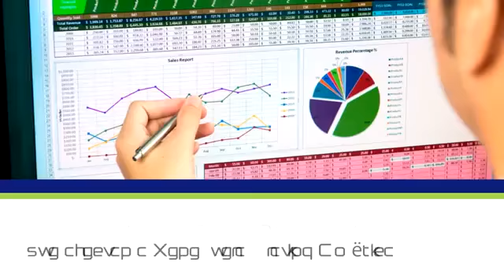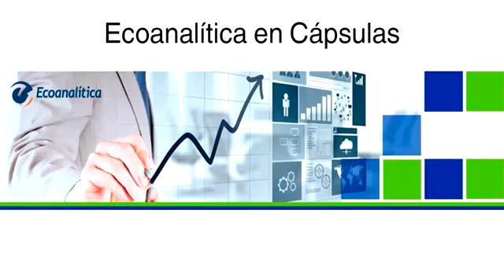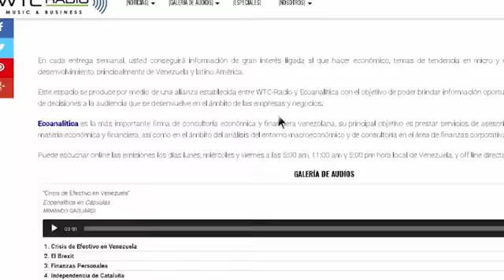Ecoanalítica en Cápsulas: Crisis en el Sistema Eléctrico Venezolano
Publicado originalmente el 5 de marzo de 2018.
Desde hace años el sistema eléctrico venezolano presenta fallas considerables, lo que representa una situación extraordinaria ya que en Venezuela se cuenta con amplios recursos hidroeléctricos.
El gobierno anunció distintos proyectos con los que mejorarían la calidad del sistema eléctrico, de los cuales hasta la fecha  no se saben nada.
La energía eléctrica es vital para que la economía de un país sea próspera, debido a que  los sectores productivos dependen de ella, es necesario un cambio de políticas en dicho sector.